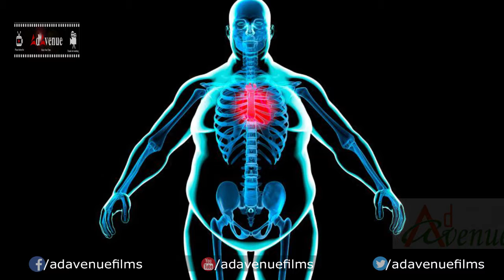Red Hot Chili Peppers May Prolong Life||hot Chili Peppers May Extended Life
AdAvenue  is one of the Telugu Youtube Channel. This channel will provide the Interesting Topics about The World, Technology and Fun, Entertainment of all South Indian Cinema Celebrities., Filmy Gossips and Filmy News. Enjoy the videos and music you love, upload original content, and share it all with friends, family, and the world on YouTube. In the event that you need to get all these enjoyment at one stop, then you have to stop at Ad Avenue Films.
And Also Provide Healh Tips, Beauty Tips And Other Topics.